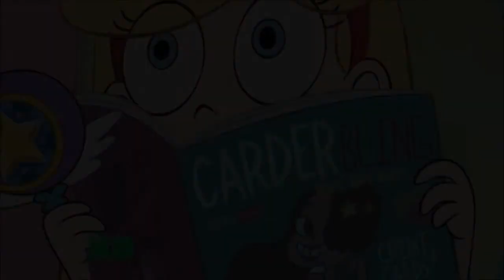Love Is In The Hair... Net part 2- Ms. Marvel's Dance Class/ Meet Lord Dominator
Our story begins with Bennet's music class helping with Ms. Marvel's dance class. At lunch time, we all meet the new lunch lady... Lord Dominator! Lord Hater, of course, instantly falls in love with her and asks Bennet for help. Meanwhile, Star senses that love is in the air and tries to figure out where it's coming from.